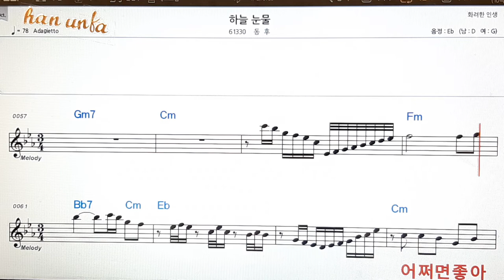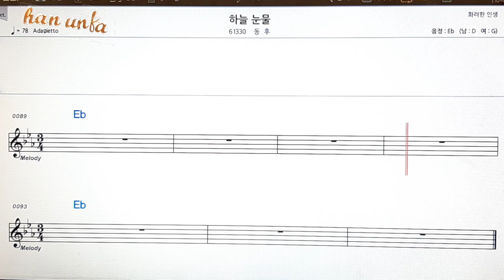하늘 눈물/동후👍노래 반주, 코드 악보,가라오케💋Karaoke*Sheet Music*Chord*MR